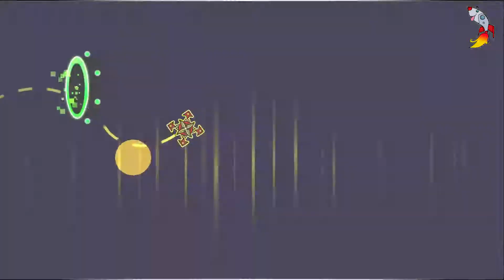Geometry Dash | Facade by ScorchVx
faces